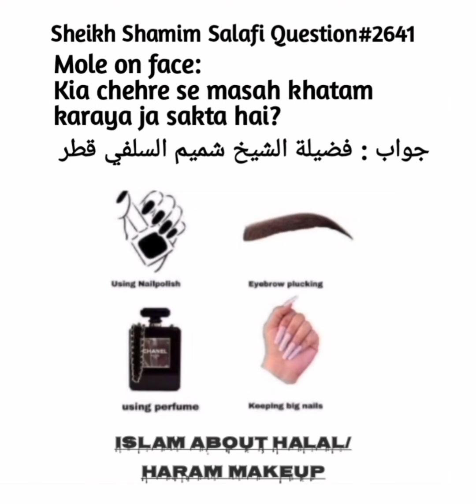Kia Chehry Se Masah (Moles) Khatam Karaye Ja Sakta Hai? Fatwa No:2641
Jazakumullahu khairan ...
sheikhshamimahmedsalafi |Islam about Halal/Haram makeup